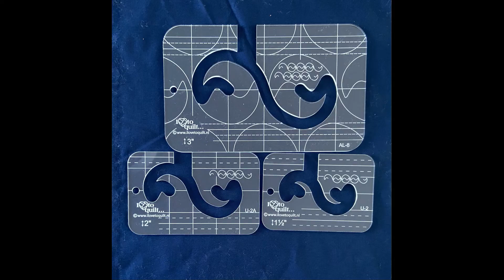Quilting With Rulers : Border 2